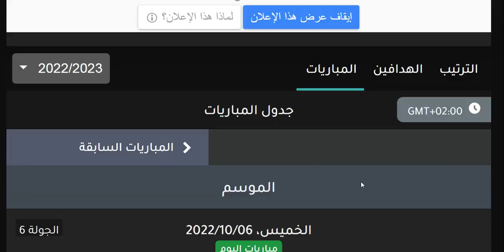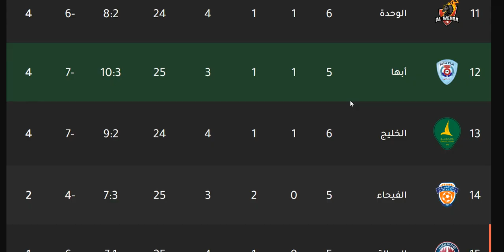جدول ترتيب الدوري السعودي للمحترفين بعد مباريات اليوم الخميس 6-10-2022 في الجولة 6 السادسة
ترتيب الدوري السعودي 2022 ترتيب الدوري السعودي للمحترفين ترتيب الدوري السعودي الدرجه الاولى- ترتيب الدوري السعودي يلا شوت
 ترتيب الدوري السعودي هدافين
ترتيب الدوري السعودي محمد بن سلمان
دوري كأس الأمير محمد بن سلمان
الهلال
النصر
الوحدة
الأهلي السعودي
أهلي جدة
الفيصلي
التعاون
الرائد
الشباب
أبها
الإتفاق
الفيحاء
الإتحاد
الاتحاد
الفتح
ضمك
القادسية
العين
الفيحاء
الحزم
الطائي